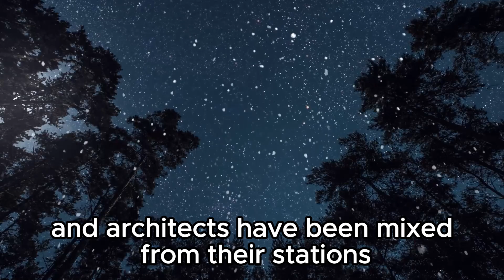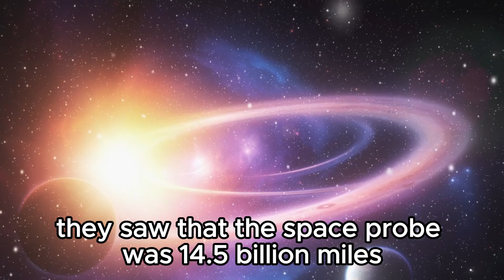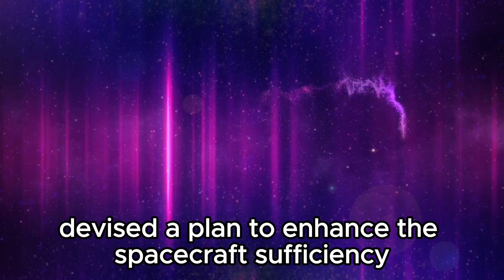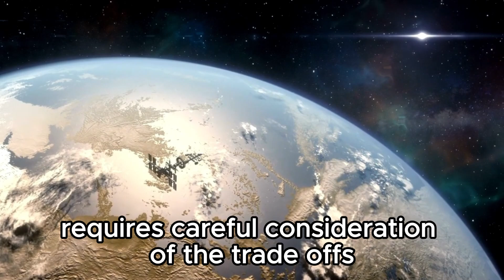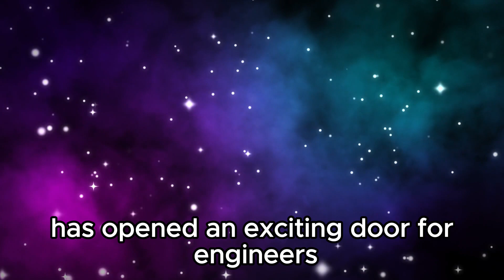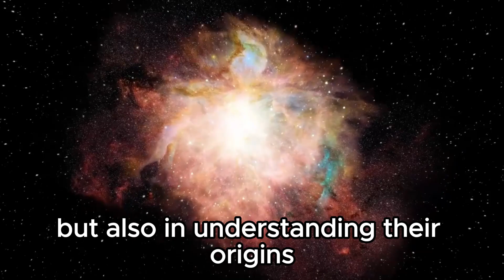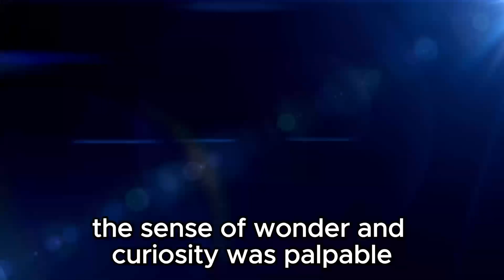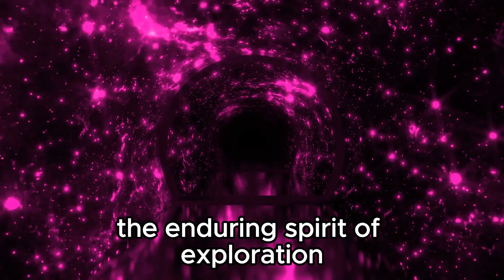"Neil deGrasse Tyson Reveals Voyager 1's Discovery of 500 Mysterious Space Objects"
Join renowned astrophysicist Neil deGrasse Tyson as he uncovers the latest revelation from NASA's Voyager 1 spacecraft. In this riveting video, Tyson explains Voyager 1's discovery of 500 enigmatic space objects that are reshaping our understanding of the cosmos. Explore the significance of these findings, how they might impact our knowledge of the solar system and beyond, and what this means for the future of space exploration.